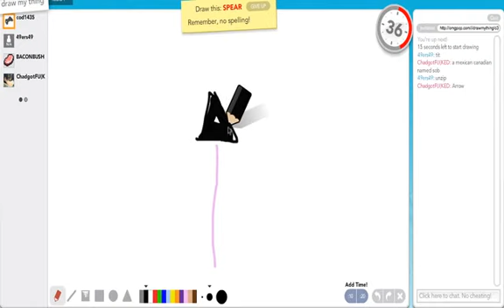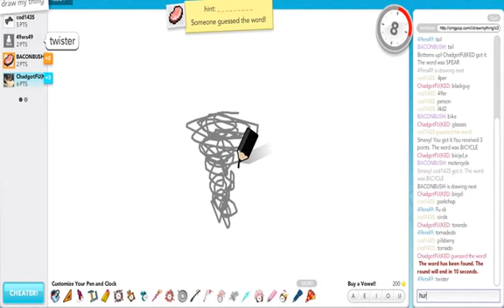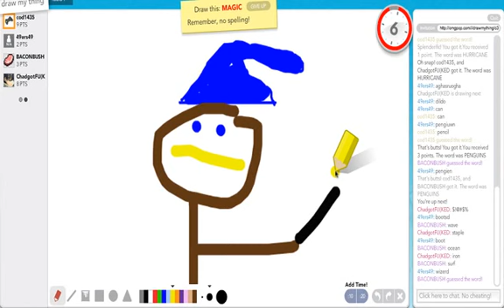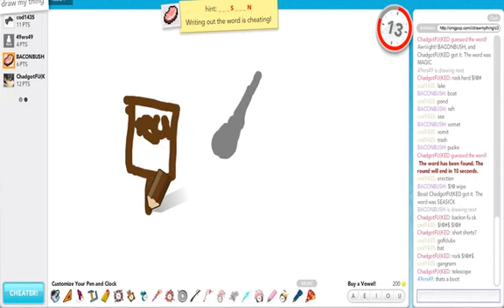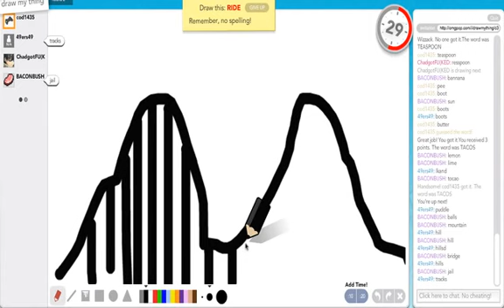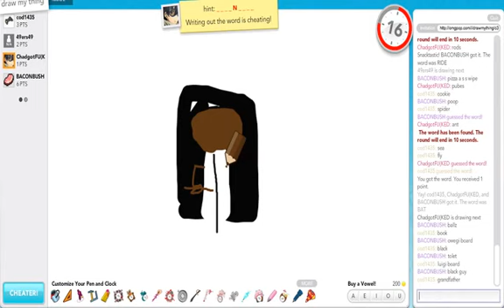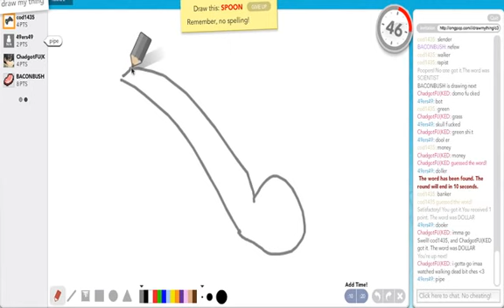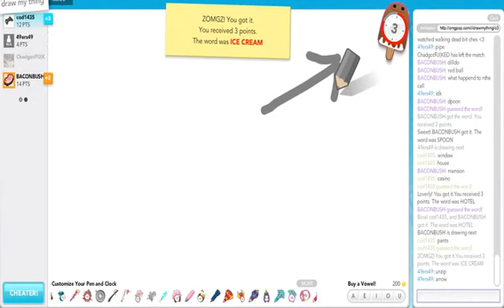Draw My Thing Ep1 w/Bacon, Yodal & Chad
Draw My thing